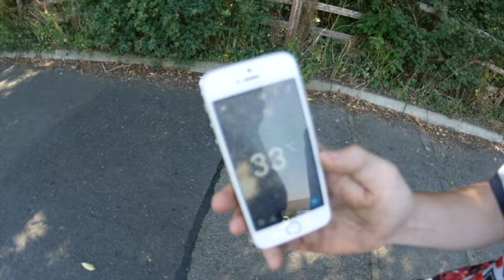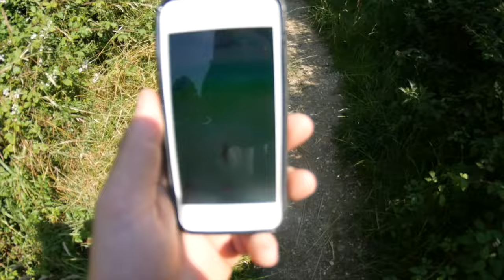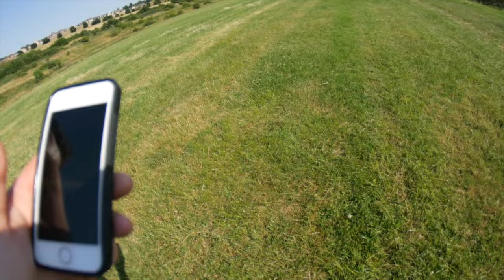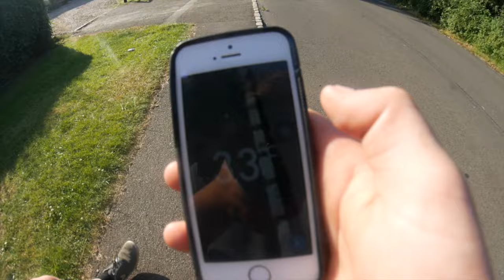BBQ cheese slap